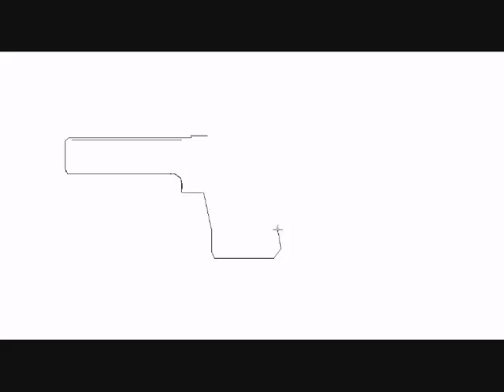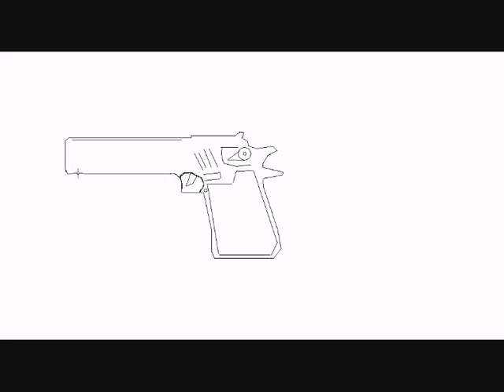xHobbit14x Desert Eagle Speed Drawing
My first speed drawing of my favourite pistol ,, the desert eagle :) ..Hope you enjoy . Please rate,comment and SUBSCIBE !! MORE TO COME also watch ZzkipperzZ in his videos! .